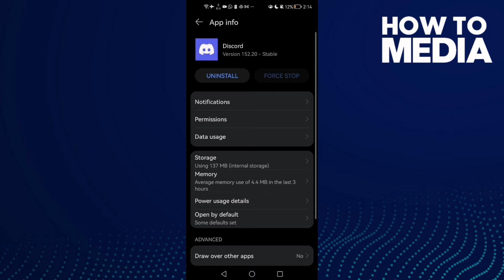How to Fix and Solve Can't Hear Anyone on Discord on Any Android Phone - Mobile App Problem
in this video we discuss :